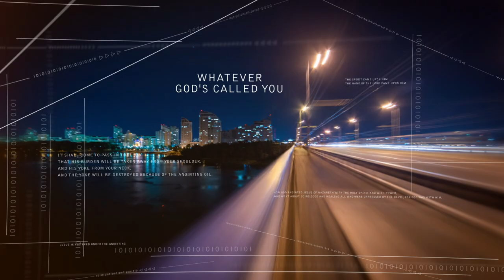The Anointing Promo